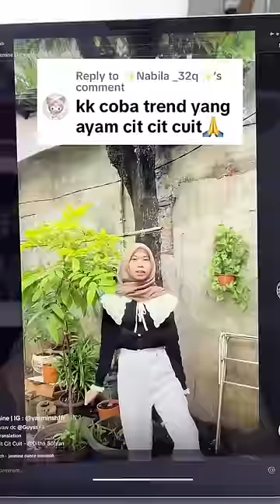PINGGANG UDA SAKIT BIKIN BEGINIAN 😭😭